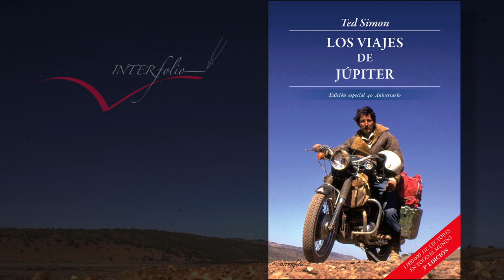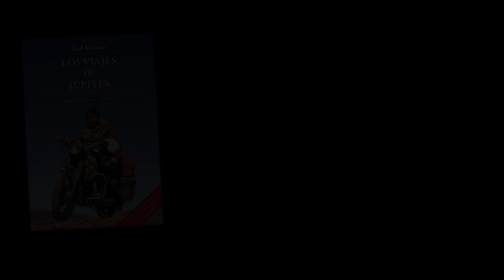Entrevista a TED SIMON - capítulo 2 VO (Subt español)